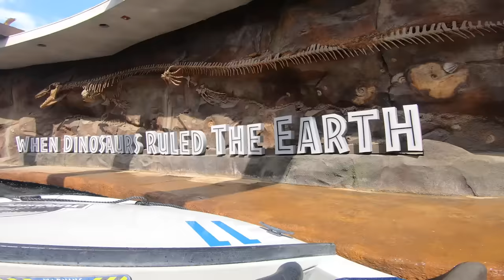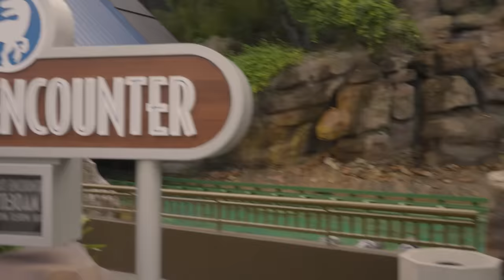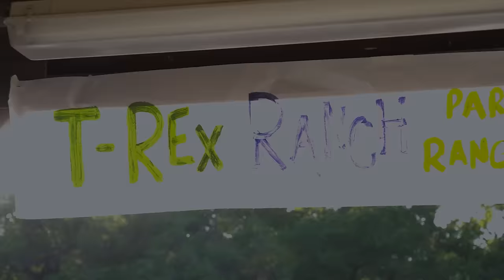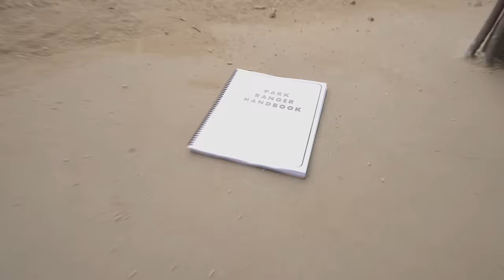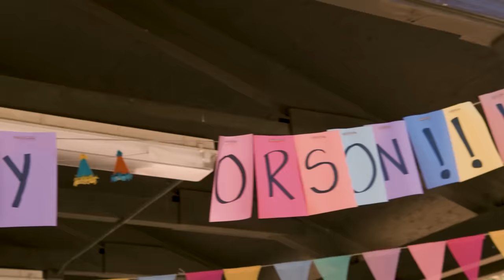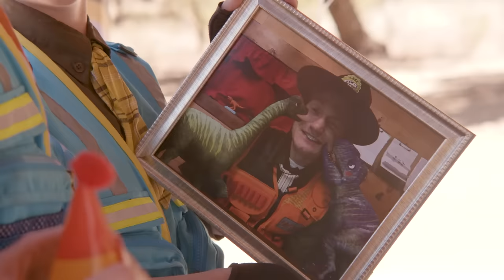REAL Raptors at Jurassic World?! Dinosaur Adventure | T-Rex Ranch Dinosaur Videos for Kids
When a sudden power failure releases Blue the Raptor inside Universal Studios, it's up to Park Rangers Andy and AJ to find her and save the day!

00:00 Jurassic World @ Universal Studios
12:17 Portal Madness
22:20 Rainbow Reptiles
32:15 Ranger Orson's Birthday Cake Surprise! - Find the Baby Dinosaurs
42:33 Babysitter Trouble
53:29 The Good Kind of Raptor
01:04:40 Dino DNA
01:13:43 The Smores Mission - Play with the Park Rangers
01:23:42 Dino Remote Control
01:34:29 Dino Master's Super Secret Mission
01:43:16 Hunt for Mommy T-Rex
01:53:18 Night of the Were-Dino!